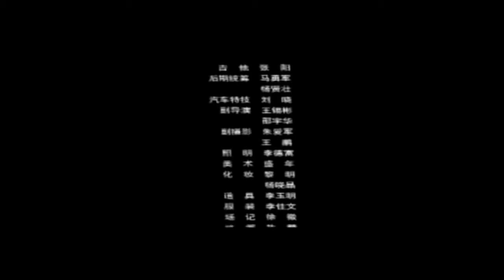Nhưng thằng ngu tán gái cực chất 2015 YouTube